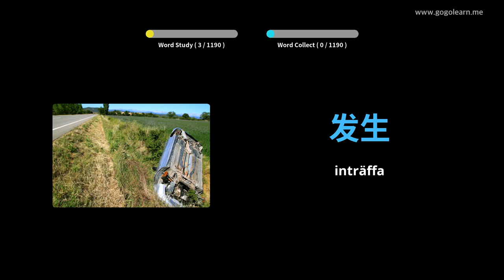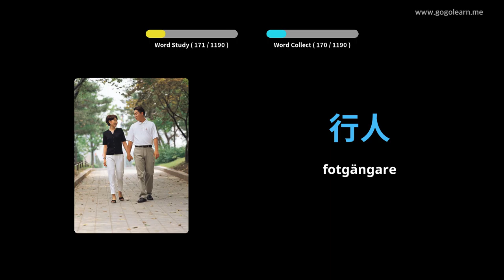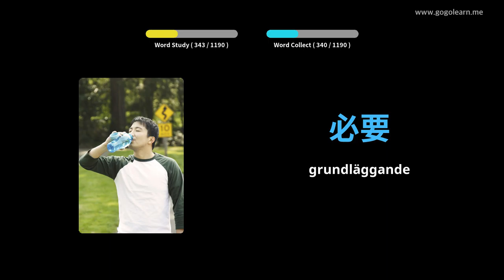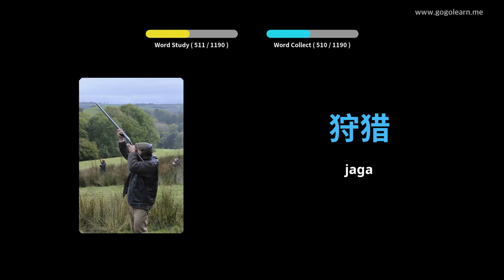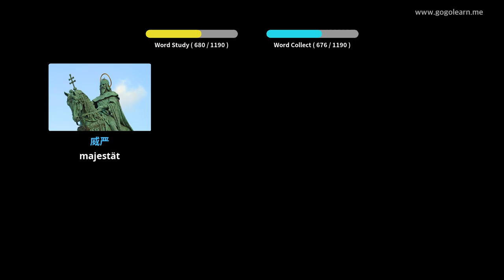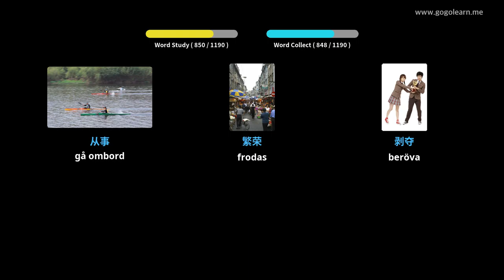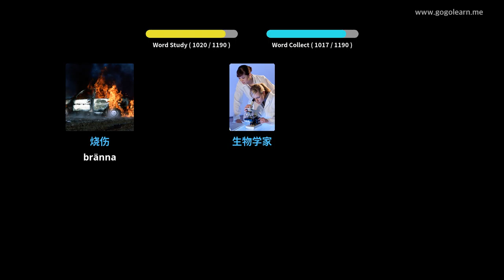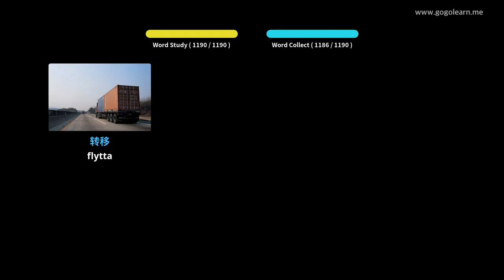Lär Dig Kinesisk Genom Bilder |Kinesisk Ordförråd Studerande | Golearn